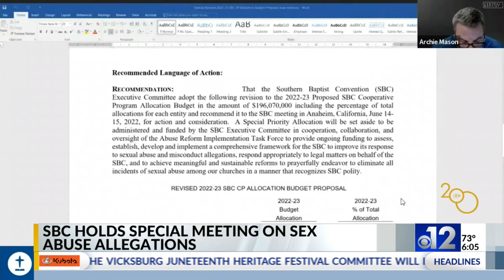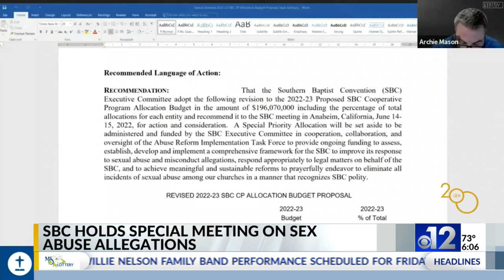SBC holds special meeting on sex abuse allegations